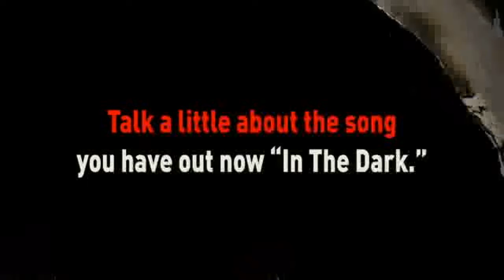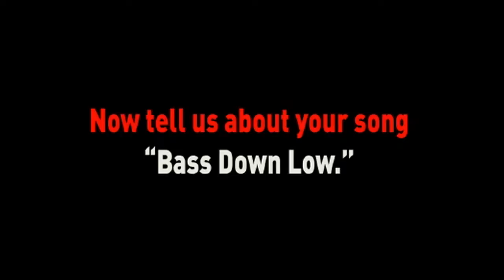Dev (The Last Word: part 4)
Dev talks in studio.